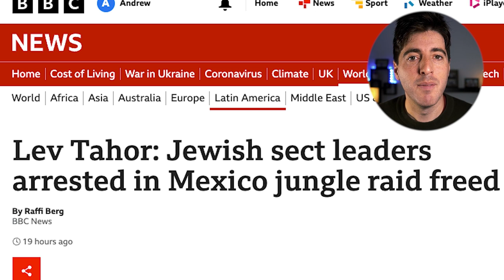Extremist Jewish cult LEV TAHOR escapes from prison!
The cult leaders of Lev Tahor - the most extreme cult in Judaism – were arrested in Mexico on suspicion human transporting and crimes of a sexual nature. And they’ve been freed, and 20 members broke out, simply over-powering the guards in quite remarkable scenes, a jail breakout is not something you expect from a gang of orthodox jews or any other learned scholars. So, I’m going to look at who this sect or cult is, what they do, how they were found through a two-year secret Israeli operation involving both Mossad and Shin Bet agents, and why they’ve been freed.